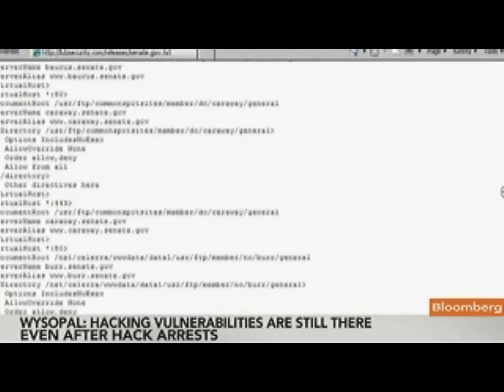Chris Wysopal Says Companies Still Vulnerable to Hacking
June 22 (Bloomberg) -- Chris Wysopal, co-founder and chief technology officer at Veracode Inc., talks about recent hacking attacks into companies' computer networks and the outlook for cybersecurity.
     Wysopal speaks with Erik Schatzker on Bloomberg Television's "InsideTrack." (Source: Bloomberg)